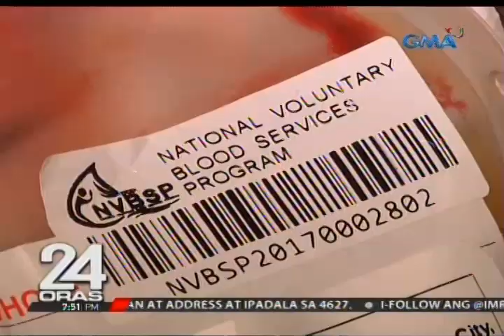550 blood bags na nadiskubreng HIV-positive, indikasyon daw ng malalang problema ng pagkalat ng HIV